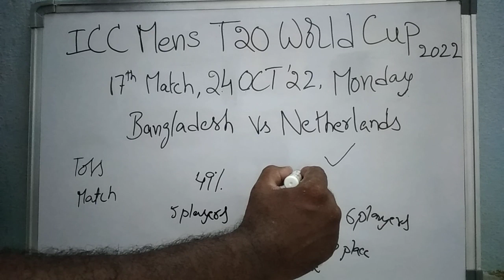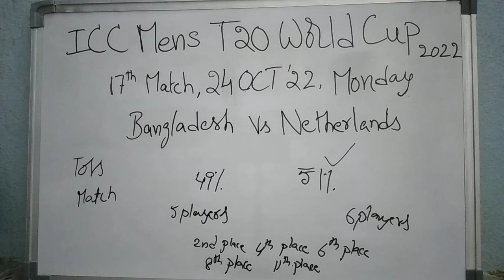T20 World Cup 2022/t20 ban vs ned/t20 match prediction/toss prediction/Dream 11 Strategy/ned vs ban